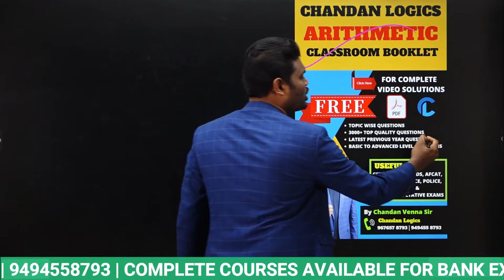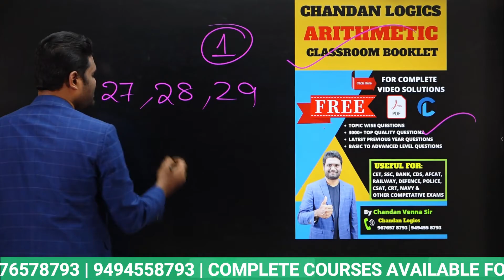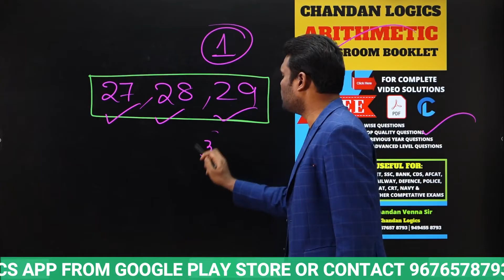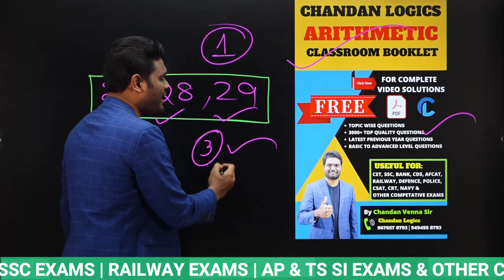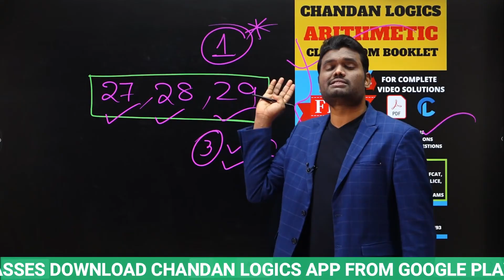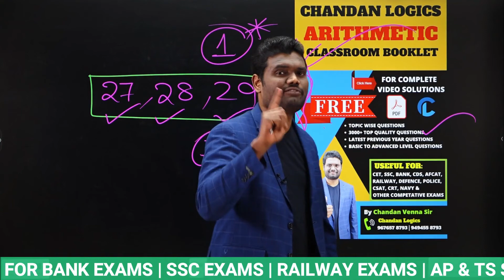NEW YEAR GIFT | FREE ARITHMETIC ( 250+ Hours) CLASSES & BOOKLET | USEFUL FOR ALL COMPETITIVE EXAMS